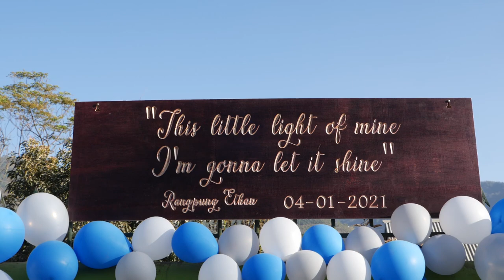My Son Ethan's First Birthday. 4th January 2021.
This video is shot by 9 camera persons and the footages were put together to keep it as a memorry.